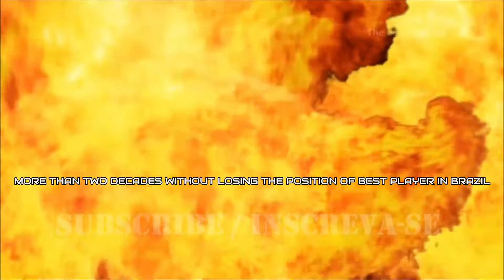𝐓𝐄𝐊𝐊𝐄𝐍 𝟕:𝐋𝐨𝐫𝐝 𝐨𝐳𝐧 𝐓𝐡𝐞 𝐛𝐞𝐬𝐭 𝐩𝐥𝐚𝐲𝐞𝐫 𝐨𝐟 𝐁𝐫𝐚𝐳𝐢𝐥 ( 𝐃𝐞𝐯𝐢𝐥 𝐉𝐢𝐧 ) 𝐕𝐬 𝐆𝐀𝐍𝐄𝐅𝐅 𝐁𝐑 ( 𝐁𝐫𝐲𝐚𝐧 )